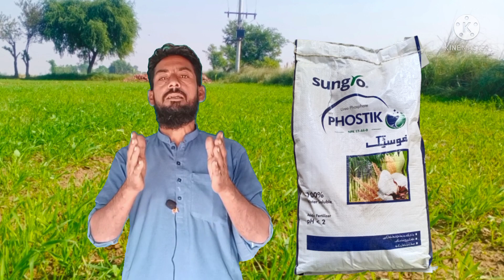First irrigation of wheat/use of fertilizers at first irrigation in wheat.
explain in this vedio that how to use fertilizers at first irrigation in wheat. and use of fertilizers at first irrigation in wheat
First irrigation of wheat